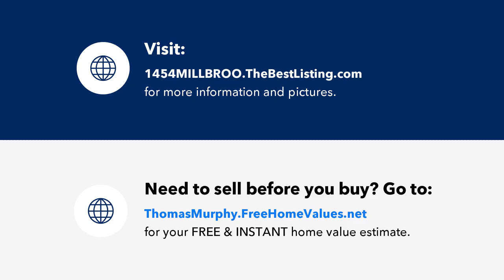1454 MILLBROOK CIRCLE, BRADENTON, FL Presented by Thomas Murphy.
Contact Thomas Murphy for more information.

One or more photo(s) has been virtually staged. Thinking of retirement or downsizing? Check out This beautifully updated home with pond and golf course views in a maintenance-free golfing community with low, low HOA fees and no CDD fees.  The home offers an open floor plan with neutral tones, ideal for modern living, and the gourmet kitchen features sleek quartz countertops, a large island with bar seating, updated solid wood cabinetry, and the flexibility of gas appliances.  Additional updates include: *CLEAR LEXAN HURRICANE SHUTTERS FOR ALL WINDOWS*,*WOOD-LOOK PORCELAIN FLOORS THROUGHOUT*, *MODERN 5 INCH BASEBOARDS*, *UPDATED SOLID WOOD CABINETRY IN KITCHEN AND BATHS*, *PULL-OUTS IN ALL KITCHEN CABINETS*,*DOUBLE PANE THERMALLY INSULATED WINDOWS*, *RAIN GUTTERS*,*NATURAL GAS HOOKUP ON LANAI*,*FRAMELESS SHOWER GLASS*,*NEW HOT WATER HEATER*. Enjoy the wildlife and view of the pond from your south-facing lanai, take a short walk to the heated community pool, or head to the clubhouse for 18 holes on the Links At Greenfield Plantation golf course. Close to Lakewood Ranch, shopping and restaurants, and only 23 minutes to the beaches of Anna Maria Island. Centrally located with easy access to I-75, Downtown Sarasota, and the Tampa and Sarasota Airports. Planning to head back north for the summer? No worries, all of your lawn care including grass cutting, watering, fertilization and bush and tree trimming is handled by the community. This is a great home in one of the most desirable and affordable communities in Manatee County.